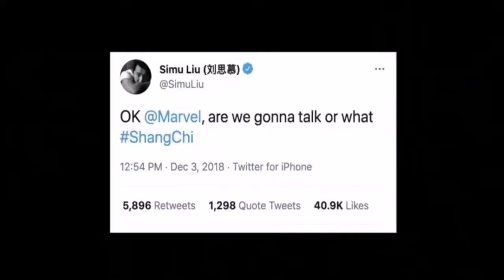SHANG-CHI " Rides Dragon" New Official Trailer (2021)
Shang-Chi and The Legend of the Ten Rings (2021) is the new action movies starring, Simu Liu, Awkwafina,  and Tony Leung Chiu-wai

HD-Official Channel